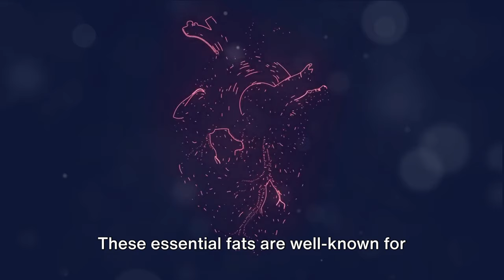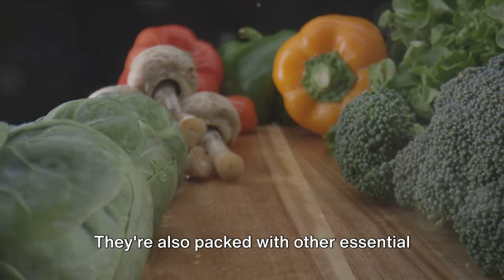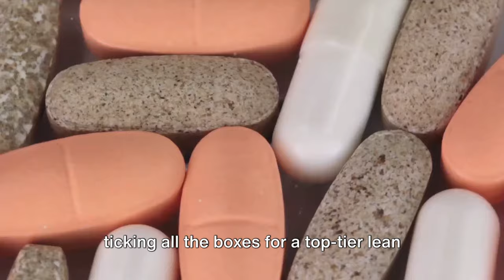Eat This, Not That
Explore how lean proteins can revolutionize your journey toward health and well-being! 🌿 The "Top 10 Healthiest Lean Proteins" are discussed in this informative movie; they are not only very tasty but also very nutritious. Hello to a healthier you and goodbye to the difficulty of selecting the correct proteins! 🥦🍗 This video is your go-to resource whether you want to gain muscle, reduce weight, or just improve your general health. 🌈 @PureBalanceInsights

This is the beginning of your path to healing and personal development! 💪🌼 Together, let's set off on this amazing voyage. Click the 🔔 bell button to receive regular updates on our new content.